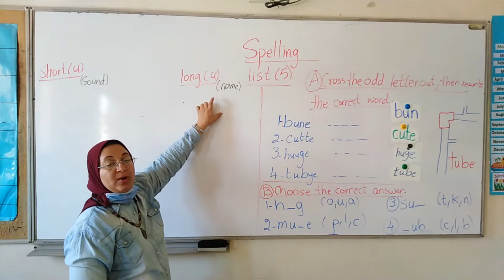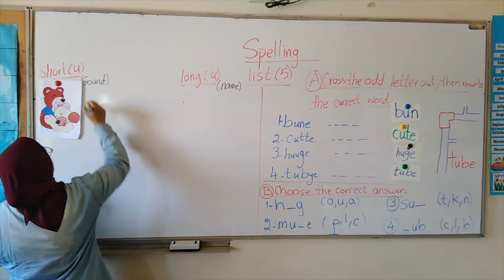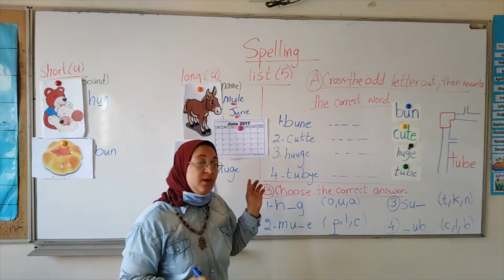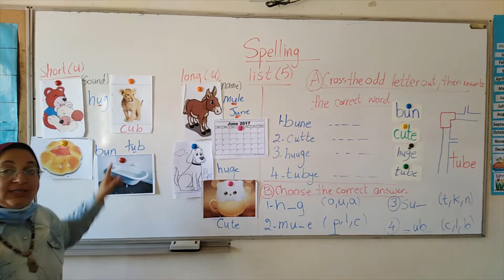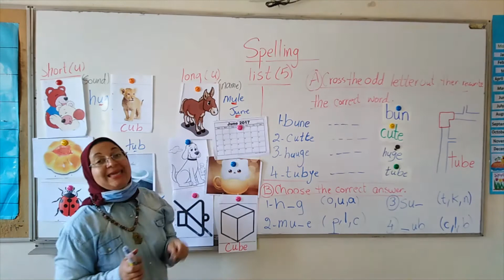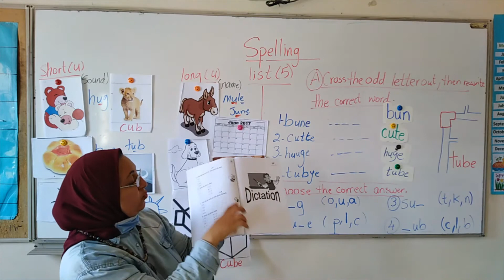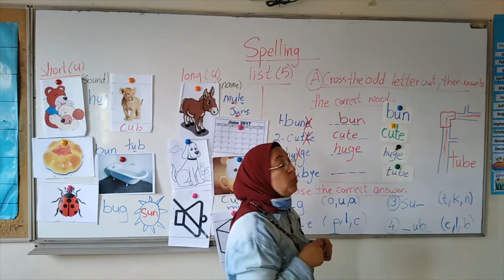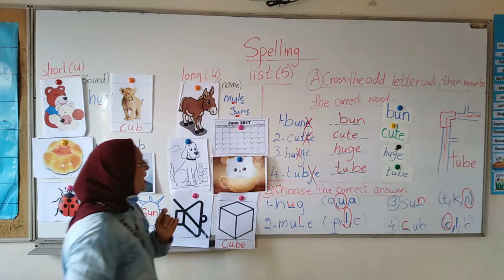List 5 u